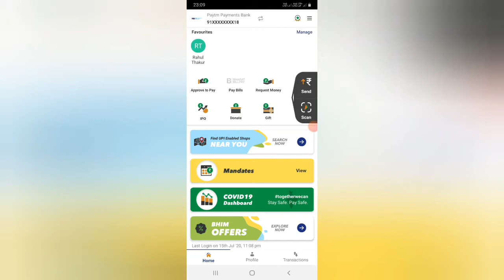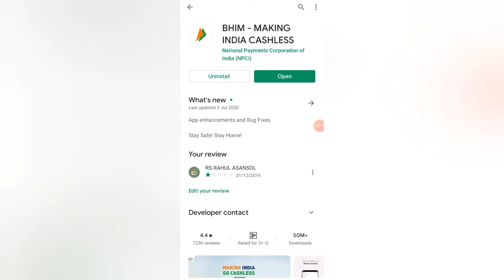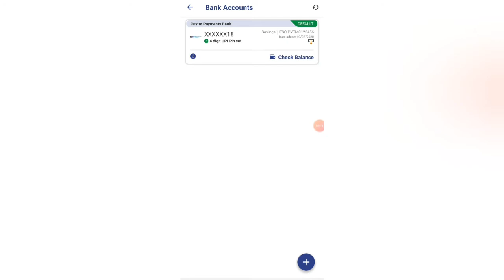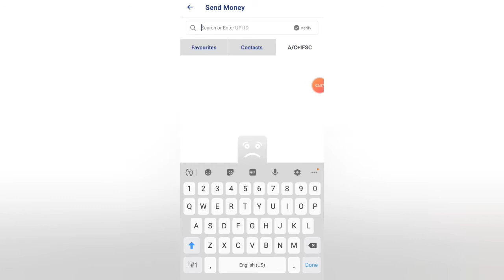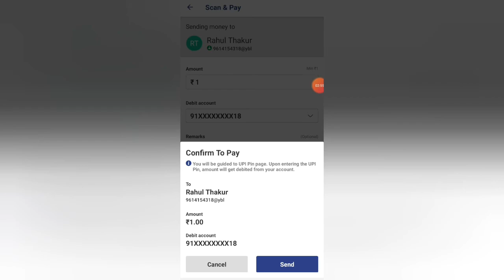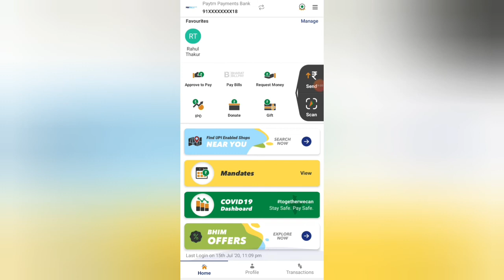BHIM APP का use कैसे करे || Full Guide of bhim upi app || BHIM aap kya hai ??